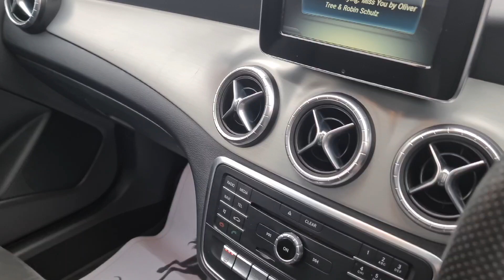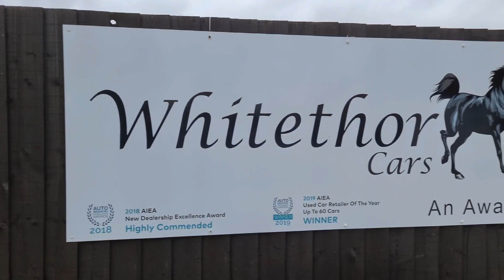Mercedes-Benz CLA Class 2.1 CLA220d AMG Line Shooting Brake 7G-DCT Euro 6 (s/s) 5dr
This stunning Mercedes CLA 220 Shootingbrake AMG Sport is finished in Mountain Grey Metallic and has only had one owner from new